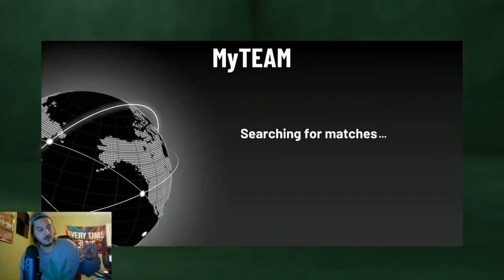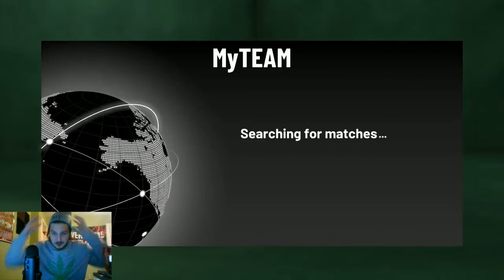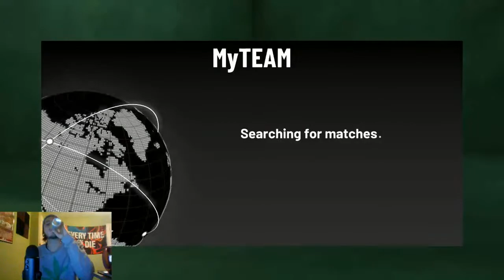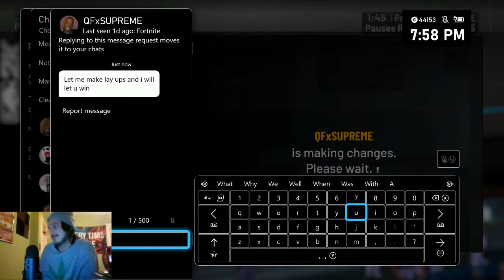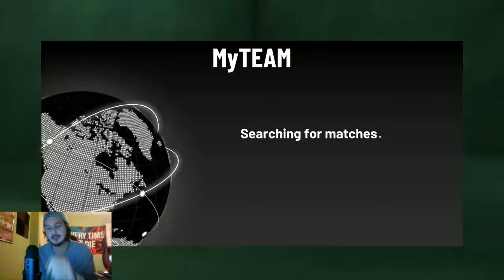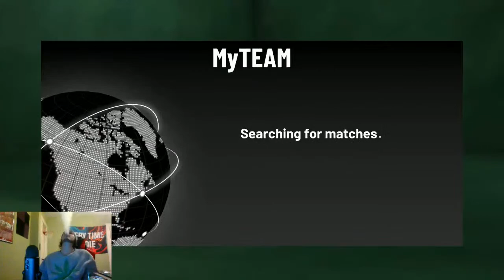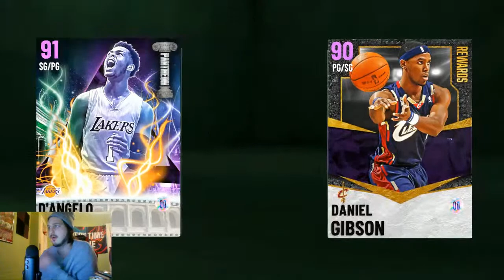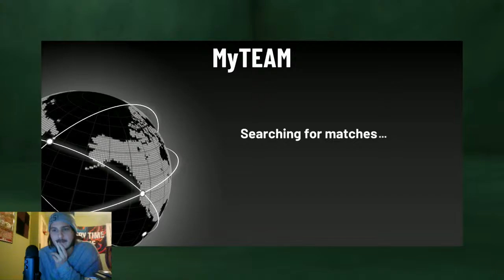Triple Threat Online. The quest for Pink Diamond Richard Jefferson! Pain.